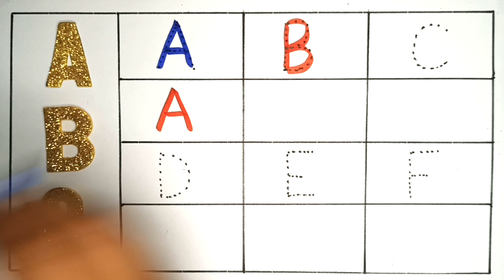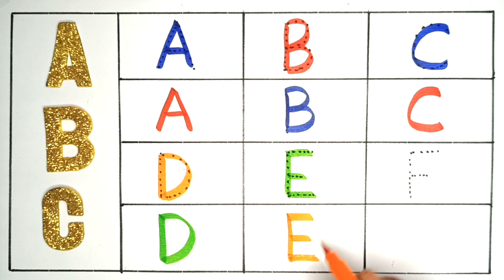A for apple, B for Ball, English Alphabets, छोटे बच्चों की पढ़ाई, toddlers abcdsongs kidssong 86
Learn english alphabets writing, tracing pronunciation in easy and fun way with me.

alphabet
apple apple
ball
motu patlu
abc song
abcd rhymes
a b c d
padhai
rangoli
ginti
english alphabet
abcd writing
small abcd
a
kids chun mun show
पढ़ाई
123
a4 apple
abcd abcd abcd
alphabets
kids learning
a for
abcd video
a for apple a for apple a for apple
alphabet song
padhai wala
a for ball
alfabeta english
b
cat
chuchu tv
abcd letters
apple apple b for ball
padhaai
abcdefghijklmnopqrstuvwxyz
chhote bacchon ki padhaai
chhoti abcd
english abcd
for apple
abcd wala
afore apple
colurs name
a b c d e f g h i j k l m o p q r s t
abc abc
abcd learning for children
apple apple b for ball c for cat
montessori
phonics sound

tiny school tv
tun tun tv
12 a for apple
123 go school
12345
a apple b ball
a for apple aaja
a for apple b for
a for apple b for cat
a for apple laga do
abcd
abcd a for apple
abcd alphabet
abcd english
abcd live
abcl
bacchon ki abcd
english alphabets
एबीसीडीईएफजी
बच्चों के पढ़ाई
a 4 apple
a b c d e f g a b c d
a b c d e f g h i j k l m n o p q r s y z
a b c d e f g h i j k l m o
a for apple b for ball a for apple
a for apple b for ball z tak
abcd ponic songs
abcd reading for kids
abcde
abcdefghijklmnopqrstuvwxyzabcdefghijklmnopqrstuvwxyzabcdefghijklmnopqrstuvwxyz song
adcb
alphabet english
apple a for apple
apple apple apple apple
baby rhymes
bacchon ko padhne wala
colors for kids
colour
english rhymes
hello kids
hindi varnmala
kids abcd
kids alphabet
kids education
kids school learning videos
ए फॉर एप्पल बी फॉर बॉल
एबीसीडी एबीसीडी
एबीसीडी दाखवा
a b c d e f g h i j k l m n o p q r w
a b c d e f g h i j k l m n o p q r w x y z
a b c d e f g h i j k l o p q r s t u v w x y z
a for apple b for ball ball
a for apple b for ball c for cat d for dog e for elephant f for fish g for goat
a for apple chala do
a for apple rhyme
a for b for
a for cat
a p p l e apple b a l l ball
a4apple
aa se anar
aa2
abc learning
abc rhymes
abc songs for kindergarten
abc tracing
abcd 12
abcd aaja
abcd abcd abcd abcd abcd abcd abcd abcd
abcd abcd abcd abcd song
abcd alphabets
abcd apple apple
abcd dikhayen
abcd for kids learning
abcd kannada
abcd kids
abcd lu
abcd rims
abcd सीखना है
abcds
alphabet abcd
alphabet words
apple a p p l e apple
apple b for ball c for cat d for dog
atoz
bacchon ki poem
balgeet english
ball wala cartoon
अंग्रेज़ी वर्णमाला
ए बी सी डी वर्णमाला
अंग्रेज़ी ए बी सी डी
ए फाॅर एप्पल वाला
एबीसीडी वर्णमाला
इंग्लिश वर्णमाला
english alphabets